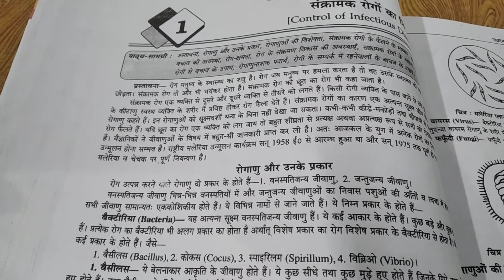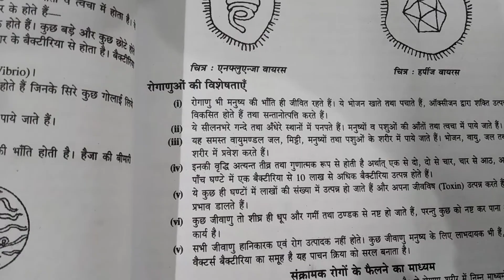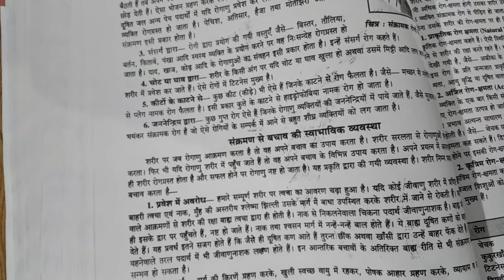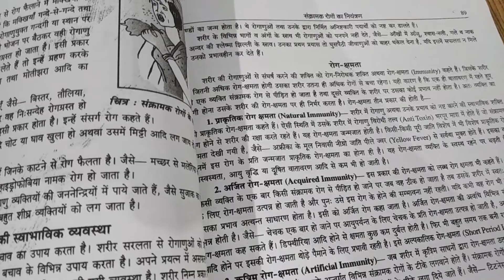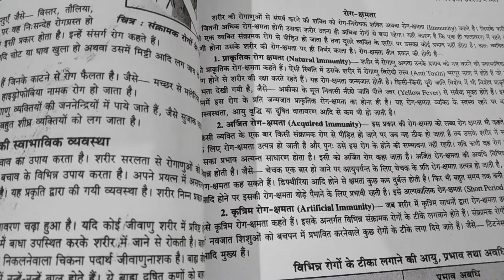Class 12 Home Science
Control of Infectious Diseases by Zeenat Sultana KMGIC